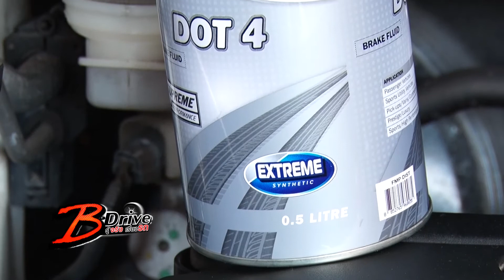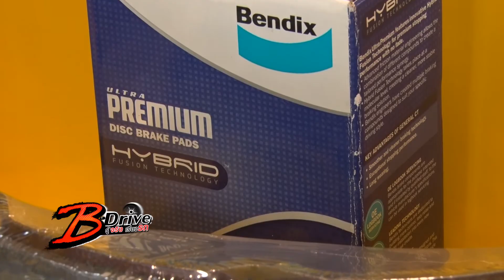B-Drive รู้จริงเรื่องรถ : ช่วงขับขี่ปลอดภัย [ 27 ส.ค. 60 ]